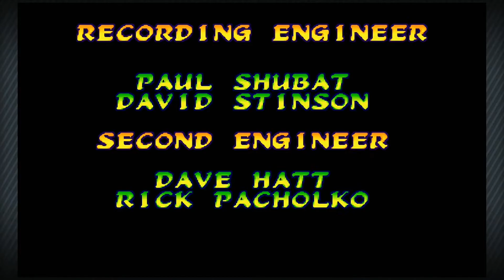Captain Commando,War Machine Arcade Expert Level Marvel Vs Capcom PS3 1080p 60fps